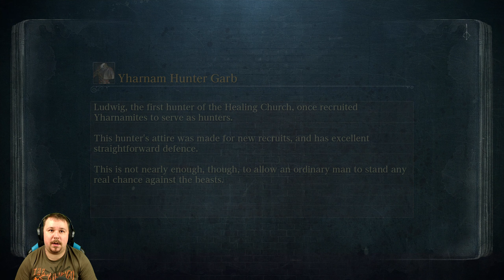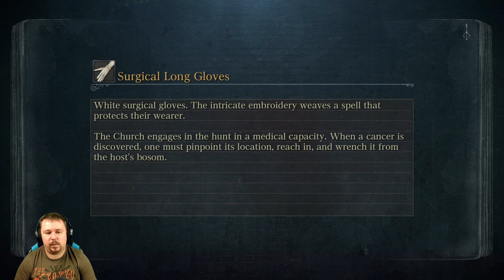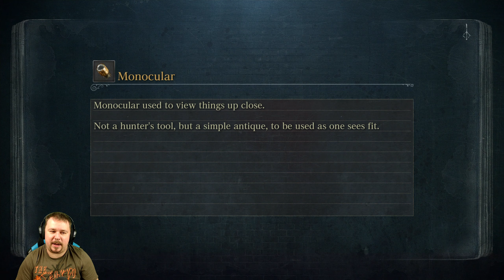EZ EGY VIDÁM, VIDÁM ERDŐ | Bloodborne Végigjátszás #4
01:05:00 - SHADOW OF YHARNAM
01:18:06 - ROM, THE VACUOUS SPIDER

KONZOL:
• PS3
• PS4PRO